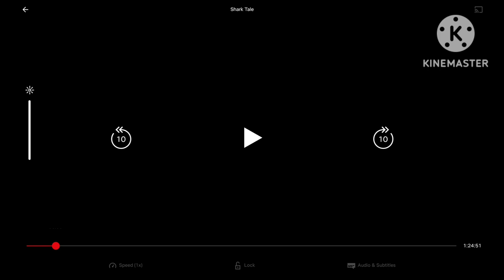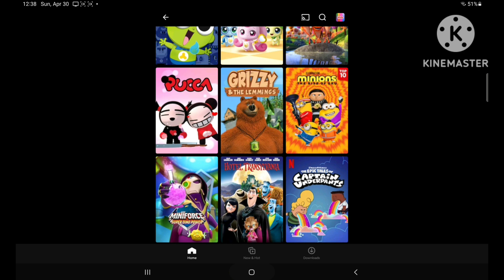shark tale opening logos closing logos